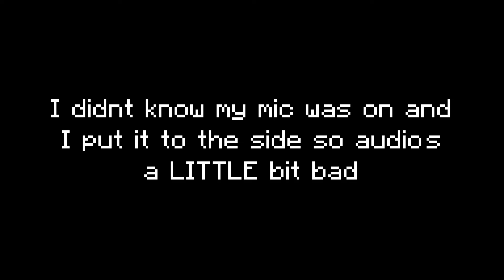my coolest nether enter ever (ft. crispy mic)